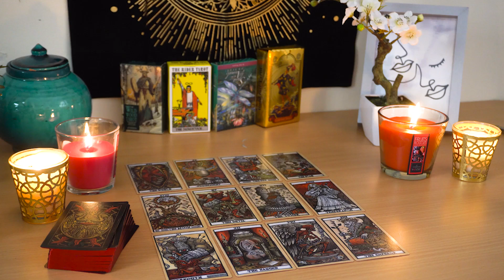SCORPIO💘 Prepare for an INTENSE conversation and Real Change. Scorpio Tarot Love Reading